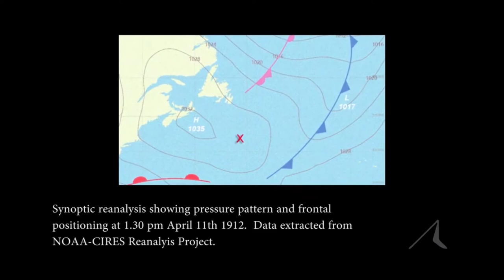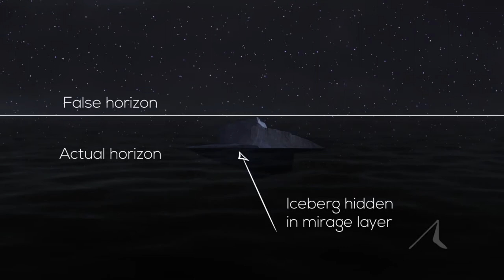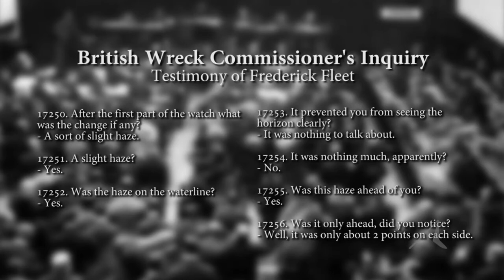The Titanic Channel - Теория о мираже.